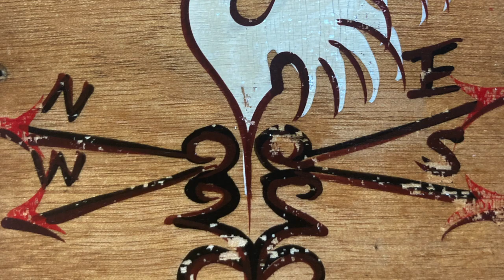Why IziMarkPublishing #6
From the Authors unscripted volume 6.